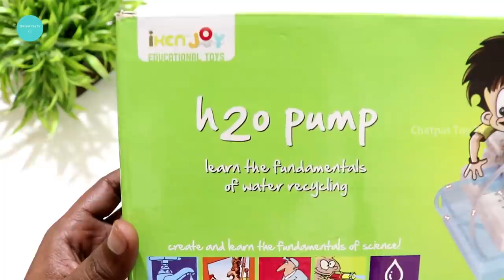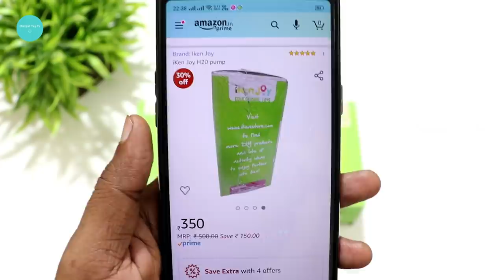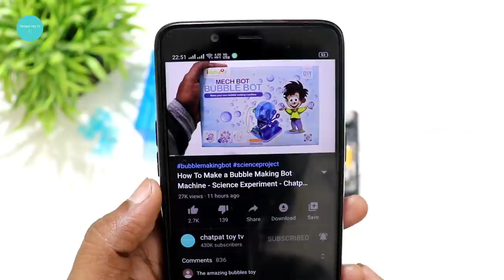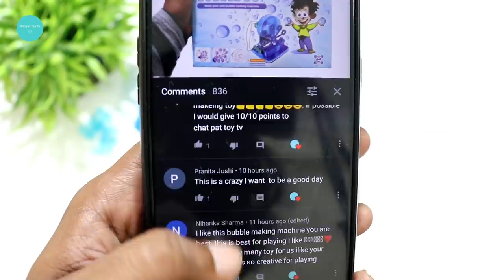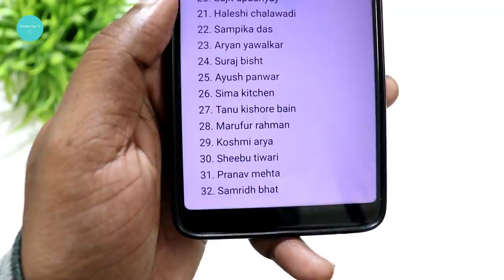How To Make a H2O Water Pump - Simple Science Experiment - Chatpat toy tv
Hi Dosto iss Video me miane banaya hai simple water pump iken joy ki kit ko use karke yeh kit ka price 325 rupees hai maine ise amazon se purchase kiya tha yeh kit bohat sare parts me ajati hai hume in sare parts ko jodkar ek H2o water Pump banana hoga.
H20 Water pump helps learn about the fundamentals of water recycling, how it is pumped across different units. also learns how to build a water pump using syringe and electric motor. H2O is a “recycle water” pump. You just have to fill adequate water in the water tank and connect all tubes as per instruction. Then the kit will function non-stop and without the need of refilling the water tank. Amazing H2O pump is a device which pumps water from lower ground to higher ground and recycle the water back to the water tank. How water can be pumped to higher level? This is because pump creates a pressure difference, and thus water in the water tank will be pushed by atmosphere pressure to go upward .At the same time the pump will push water in the water tank will be pushed by rocket body. The water pump is powered by electric power and works by using mechanical force to physically pull and push water from lower ground to higher ground.